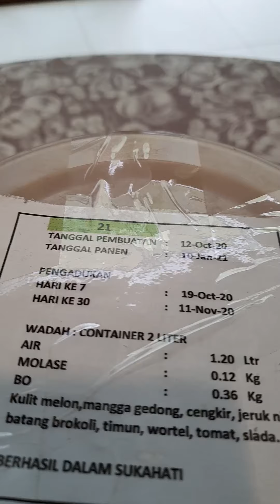Panen Eco Enzyme dengan manual di peras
Eco Enzyme Nasional lahir dari Eco Enzyme Nusantara, adalah gerakan NIRLABA, komunitas pencinta lingkungan, menyehatkan udara, tanah, air dengan cairan ajaib ECO ENZYME. Eco Enzym kelompok ini di awali penetilian 30 tahun di Thailand, lalu menyebar ke Asia hingga ke Indonesia.
Aneka kegunaan (tidak untuk diminum) telah dilaporkan dan disaksikan melalui penelitian dan pengalaman, sehingga aneka aplikasi seperti pupuk, menjernihkan dan menyehatkan air - tanah - udara, minuman ternak, desfintectan, pembersih atau mencuci (pakaian, tangan/ mandi, mengepel lantai), mengobat luka, kumur2, penghancur sampah, mempercepat pembuatan kompos, toilet mampet, deodorant, campuran hair tonic, dan masih banyak lagi.
Selkain Youtube, maka ECO ENZYME NASIONAL ada Instagram, Facebook dan Wa Group per komunitas.